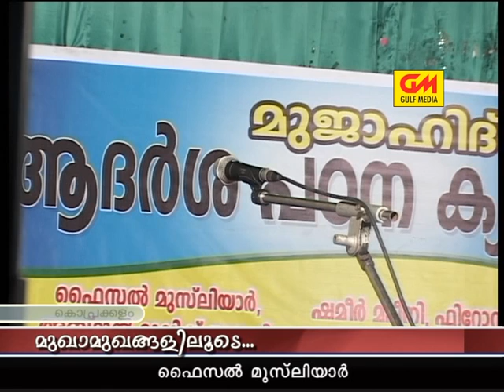മുഖാമുഖങ്ങളിലൂടെ... Part 3 malayalam islamic ponkavanam malayalam